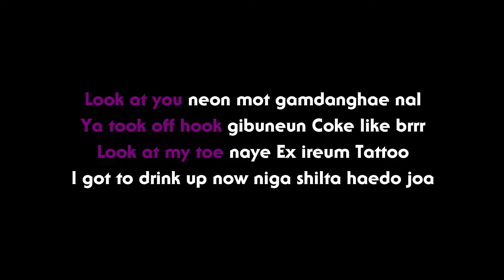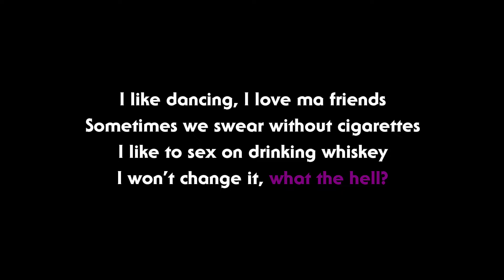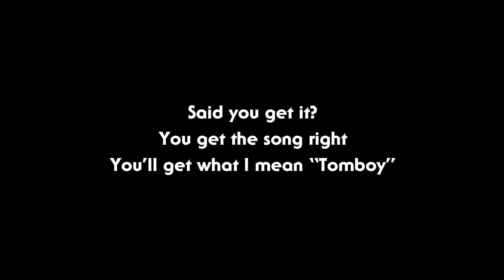ARKHAM - TOMBOY (Fan Chant)